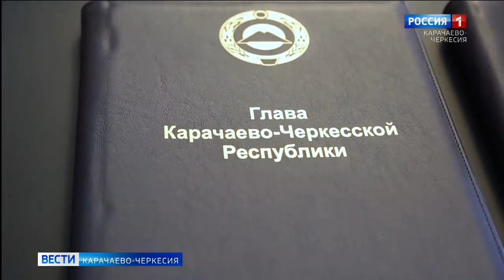Вести Карачаево-Черкесия 01.06.2020